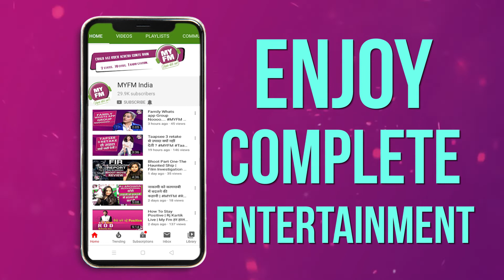5 Boyfriend वाले बयान पर बुरी फंसी Neha Dhupia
Neha is making the headlines, for not so pleasant reason as she has been trolled mercilessly for her controversial statements about cheating in a relationship during the recent episode of Roadies Revolution. This happened after Neha slammed one of the contestants for slapping his girlfriend for cheating on him with five other men. The actress lashed out at him and emphasized that it was the girl’s choice to be with five at a time. Her statements didn’t go down well & are been trolled for being a fake feminist on the show.